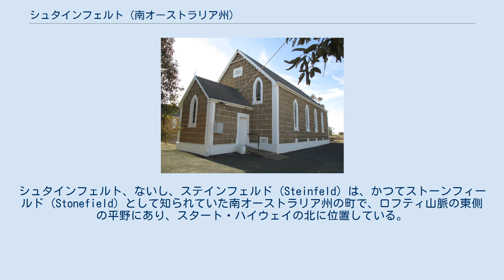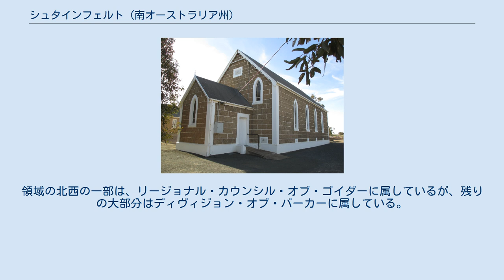シュタインフェルト (南オーストラリア州)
シュタインフェルト、ないし、ステインフェルド (Steinfeld) は、かつてストーンフィールド (Stonefield) として知られていた南オーストラリア州の町で、ロフティ山脈の東側の平野にあり、スタート・ハイウェイの北に位置している。
シュタインフェルトの村落は、19世紀に建設された。
第一次世界大戦中の1918年に、ドイツ語系の地名から改名され、ストーンフィールドとなった。
町の名は、1986年にシュタインフェルトに戻された。
 当地では、1882年にシュタインフェルト・ルター派の集いが行われるようになっており、当初は一般家庭で集まっていたが、1890年には独立した教会施設が建設された。
信徒たちは、現在もこの建物で集会を行っている。
ルター派の学校は1880年代から存在していたが、第一次世界大戦の際に、州政府によって強制的に閉鎖された。
1917年には、これに変わる公立学校が開設され、1969年まで存続した。
当初、この地域では、もっぱらドイツ語が通用していたため、英語の理解が不十分な子どもたちに教える教師たちは、大きな困難に直面したという。
 1945年には、自動車協会が、ブランチェタウン＝トゥルーロ間の道（後のスタート・ハイウェイ）に、近傍で公衆電話が通じている町はストーンフィールドであると告げる標識を設置したという。
 シュタインフェルトとして知られる町の領域の主要部は、元々の村落があった場所であり、行政上は、ミッド・マレー・カウンシルに属している。
領域の北西の一部は、リージョナル・カウンシル・オブ・ゴイダーに属しているが、残りの大部分はディヴィジョン・オブ・バーカーに属している。
 バロッサ・バレーの滑空（グライダー）クラブと、アデレード大学の滑空クラブは、ともにシュタインフェルトの飛行場を利用している。